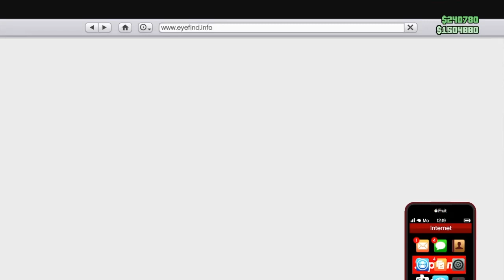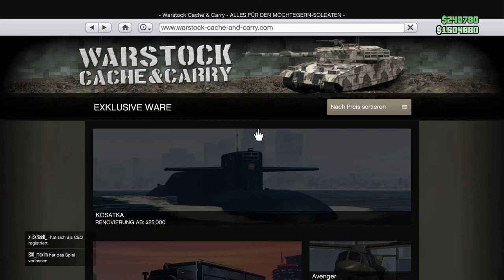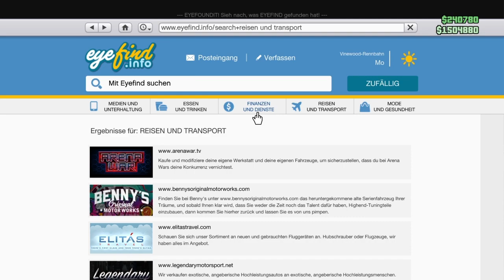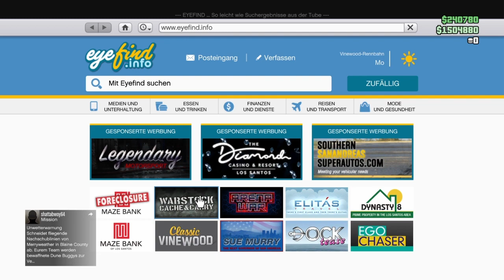*NEUE* MANCHEZ SCOUT ist da! 😱 (*NEUE* GTA 5 ONLINE EVENTWOCHE mit CASINO AUTO, RABATTEN, NEWS usw.)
In diesem Video,... . Wenn ihr noch Fragen und andere Sachen habt, die ich in diesem Video, hätte erwähnen können, dann schreibt all das, gerne mal in die Kommentare.

( Videotitel: *NEUE* MANCHEZ SCOUT ist da! 😱 (*NEUE* GTA 5 ONLINE EVENTWOCHE mit CASINO AUTO, RABATTEN, NEWS usw.) )

Link zum Video:
("Florian FVM sein erster Fall guys Sieg beste Reaktion") (von FVM Paul_xd))

LG.: Florian FVM